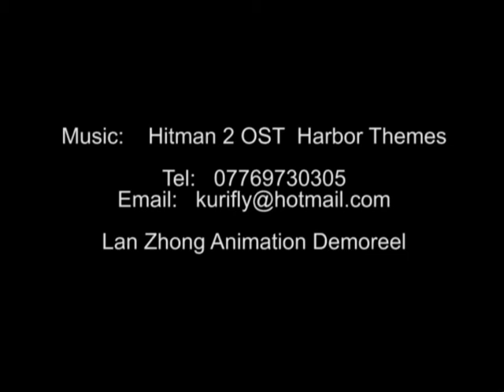Animation Demo 2009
This is an Animation Demo 2009.

The best moments of all my best animations.